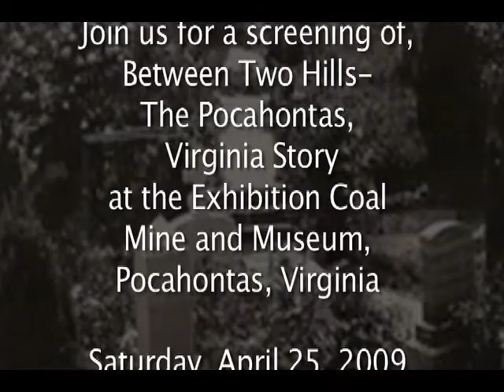Between Two Hills with Jeff William's music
You are invited to join us in Pocahontas, Virginia on Saturday April 25th for a special showing of our documentary - Between Two Hills, the Story of Pocahontas, Virginia.
It will be shown at the Exhibition Coal Mine and Museum at 4pm and again at 5pm.

Also a special thanks goes out to The Mayhem String band, YouTube's own Jeff Williams, and Nashville songwriter Betsy Ulmer for allowing us to use their music for this project.

Check Out The Mayhem String Band's